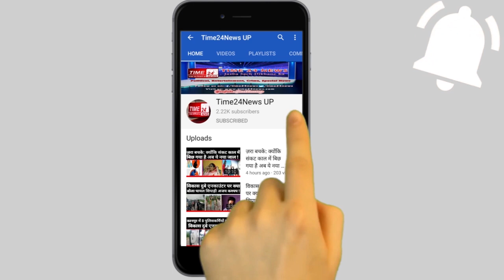फेसबुक पर प्यार, थाने में निकाह मौलवी की मौजूदगी में पुलिस बनी गवाह!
यूपी के बुलंदशहर में आज एक प्रेमी जोड़ा निकाह बंधन में बंध गया। निकाह के शुभ मुहूर्त का गवाह थाने का स्टाफ बना। बाकायदा थाने में  मौलवी को बुलाया गया और मौलवी की मौज़ूदगीं में प्रेमी और प्रेमिका ने तीन मर्तबा कबूल है, कबूल है, कबूल है कहकर निकाह कबूल कर एक दूसरे को निकाह में शरीक कर लिया। निकाह की यह तस्वीर बुलंदशहर के महिला थाने की है, जहां मौलवी प्रेमी और प्रेमिका को निकाह पढा रहे हैं। दरअसल दो वर्ष पूर्व कानपुर की हिना और ग़ुलावठी बुलंदशहर के शादाब का फेसबुक से सम्पर्क हुआ था। बात बढ़ी तो दोनों ने फोन पर बात के साथ साथ मिलना जुलना भी शुरू कर दिया। देखते ही देखते हिना और शादाब की मुलाकात मोहब्बत में तब्दील हो गई। लेकिन हिना और शादाब की मोहब्बत में उस वक्त दरार पड़ गई जब शादाब ने हिना के निकाह के प्रस्ताव को ठुकरा दिया। इससे दुखी हिना ने एसएसपी बुलंदशहर सन्तोष कुमार सिंह ने शादाब की बेवफाई की शिकायत की। आज महिला थानाध्यक्ष ने हिना और शादाब को थाने में बुलवाया और दोनों को समझाकर निकाह के लिए कन्वेंस किया। दोनों के रजामंद होने के बाद थाने में मौलवी को बुलाया गया। मौलवी ने मुस्लिम रीति रिवाज के साथ शादाब और हिना का निकाह कराया। निकाह में थाने के स्टाफ ने घराती और बराती की भूमिका निभाई और दूल्हा दुल्हन को निकाह की मुबारकबाद भी दी। थाने में बकायदा निकाह पढ़ाने के लिए मौलवी को बुलाया गया और मौलवी ने प्रेमी युगल का निकाह पढवाया, जिसका गवाह बनी पुलिस और उसके बाद आरोपी पीड़िता को अपने साथ ले गया।